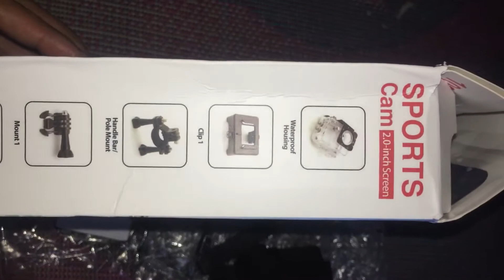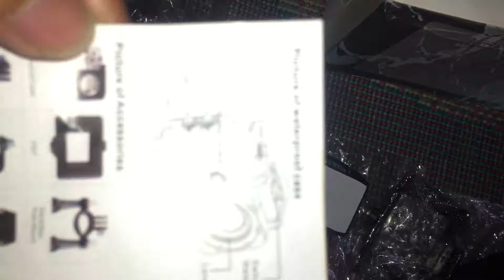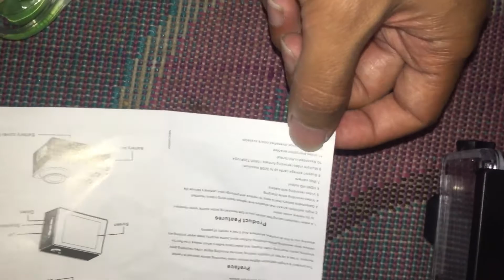Camera unboxing motovlog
Camera unboxing